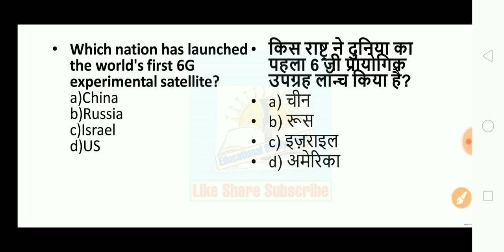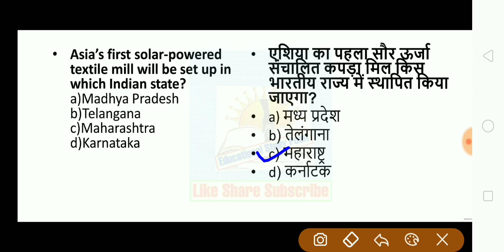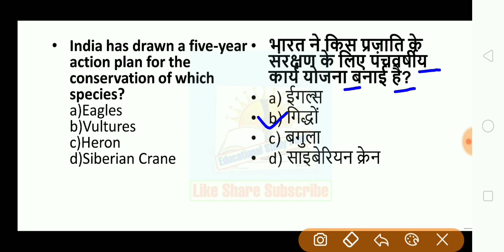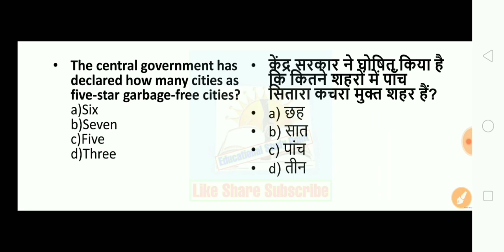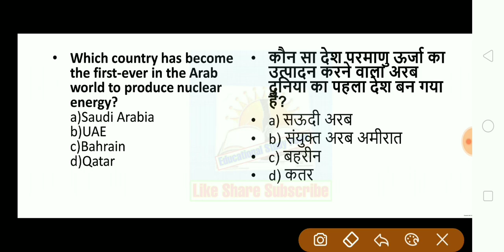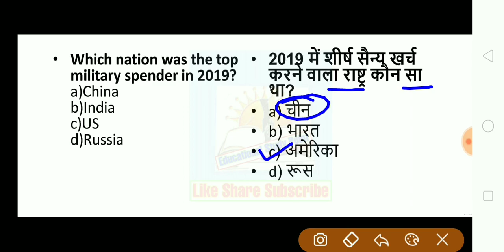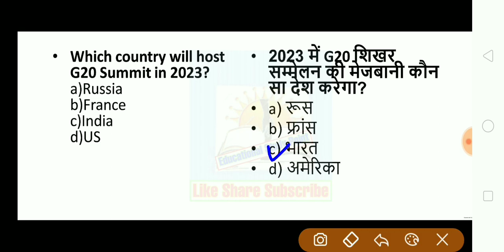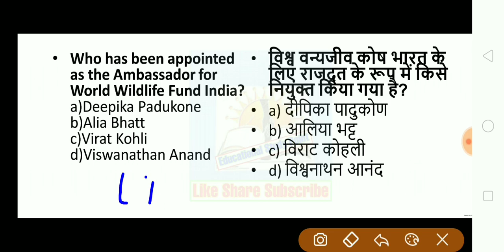SSC CHSL 2021 TOP 50 Current Affairs